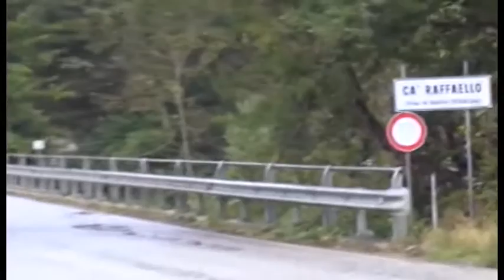Caso Piscaglia. In aula senza Gratien, spaccata all'auto di Zacheo